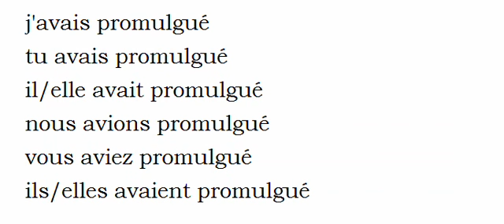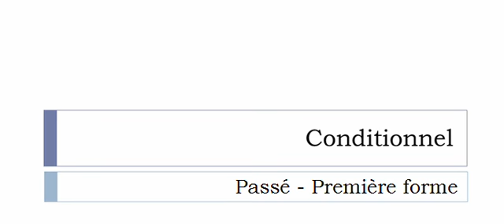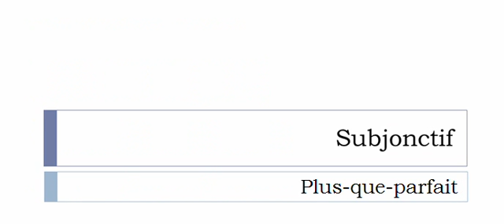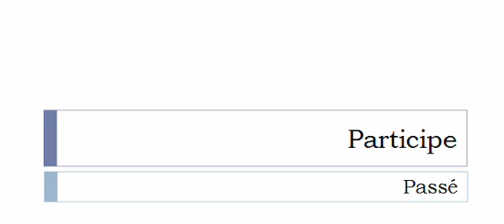Learn French conjugation with me # Verb = Promulguer